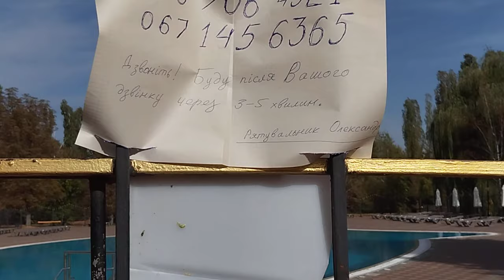МИРГОРОД КУРОРТ🎉 САНАТОРІЙ ПОЛТАВА ТА БАСЕЙН ПІД ВІДКРИТИМ НЕБОМ💗 MIRGOROD RESORT UKRAINE🎉